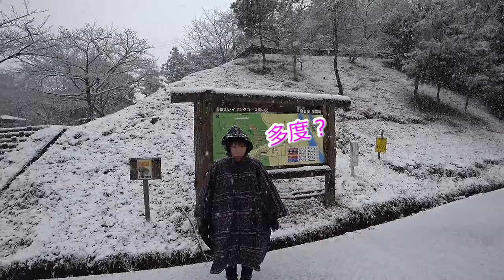多度山 de おにぎり 前編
相方と多度山を、登ってきました
山頂での おにぎりの味は どのように昇華するのか？